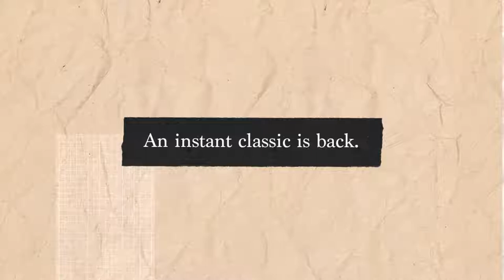CLASSIC LEATHER 1983 VINTAGE SHOESCLASSIC LEATHER SHOES BACK FROM THE '80S